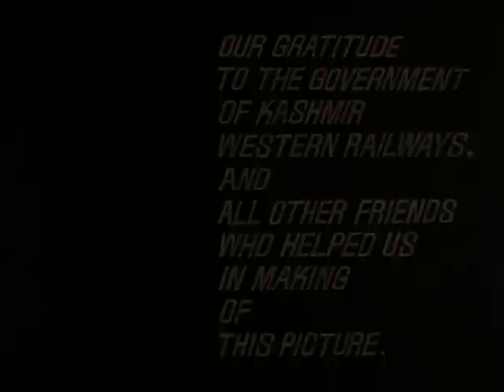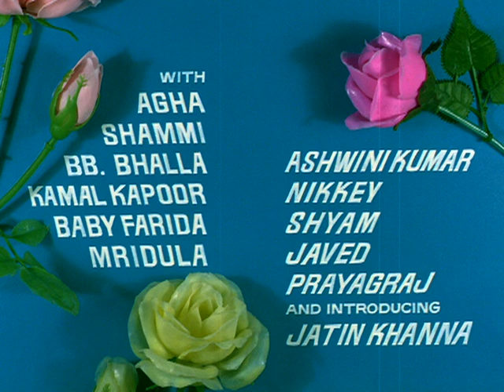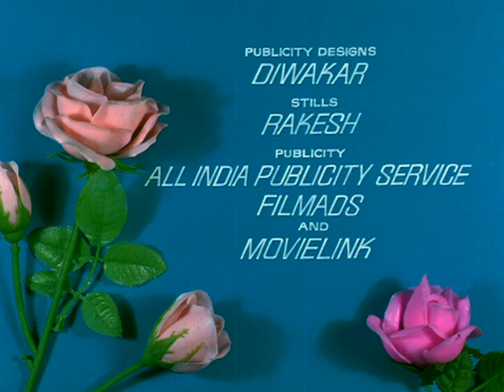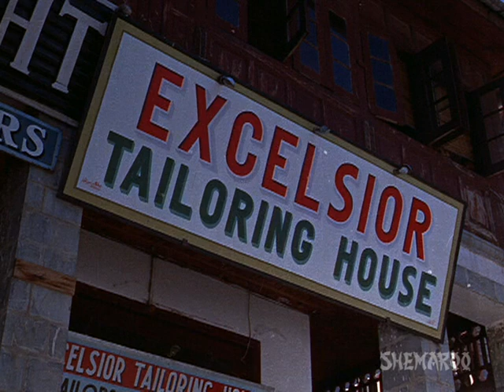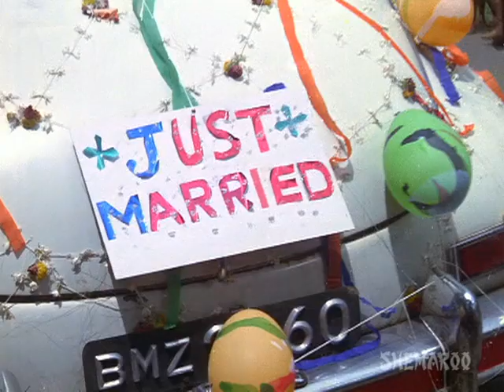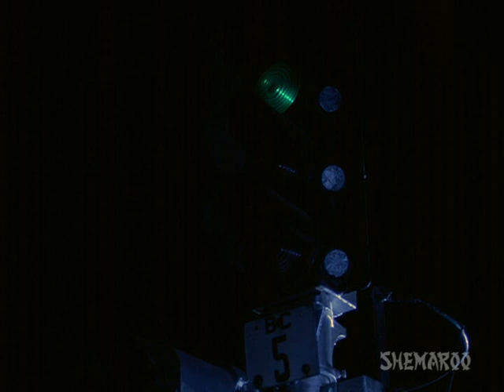Jab Jab Phool Khile - Hindi Full Movies - Nanda, Shashi Kapoor - Bollywood Hit Movie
Rita has returned from America after finishing her studies, and goes in search of leisure so that she can plan her future. She comes to Srinagar and stays in a houseboat - which belongs to Raja, a young, happy go lucky, uneducated but honest man. Raja falls in love with her but is scared to express it due to her high status. Watch what happens when the time comes for Rita to leave and Raja is forced to express his feelings to her? Will Rita reciprocate Raja's feelings?